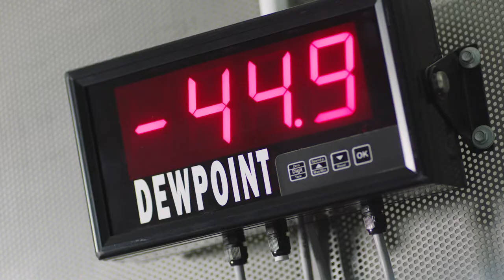Future of Mobility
A brand new film showcasing the West Midlands’ strengths in the future of mobility has launched to demonstrate how the region is propelling UK ambitions to become a global leader in the emerging sector.